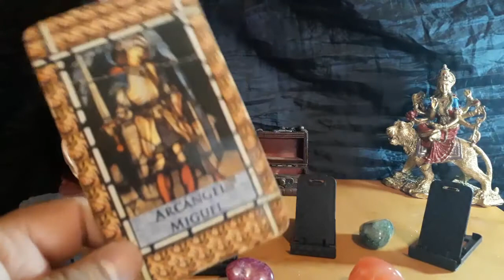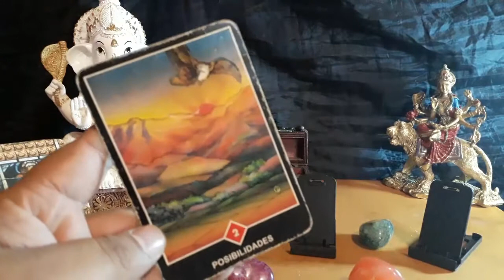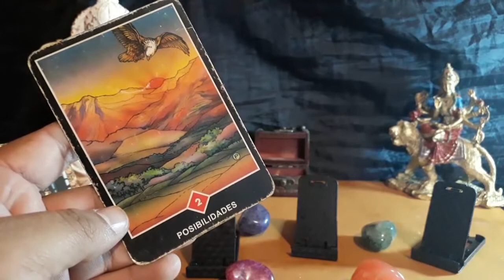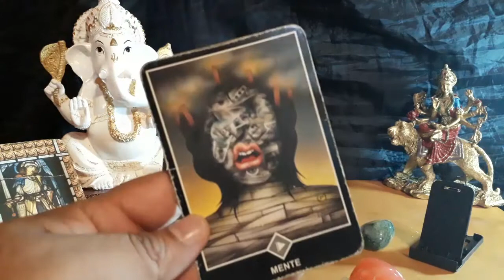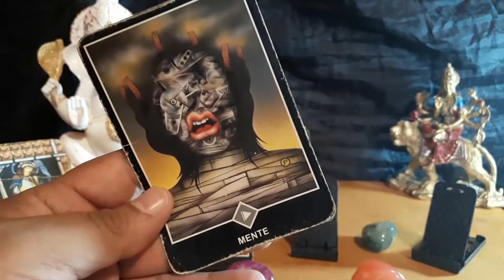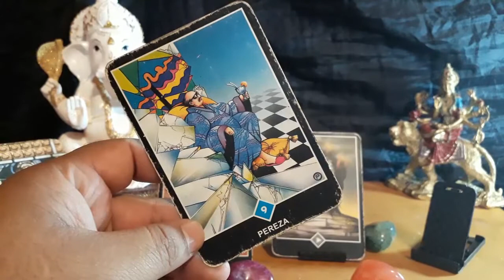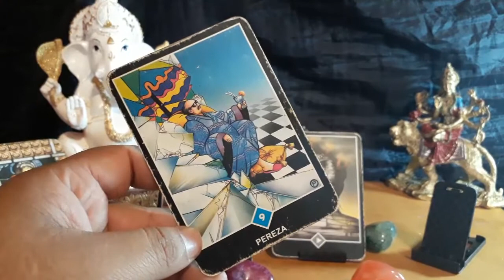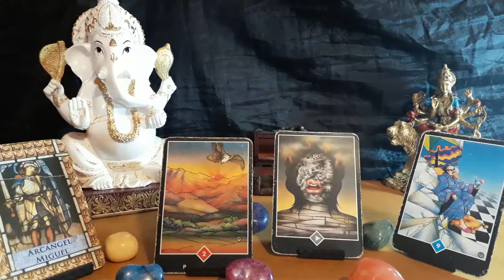GEMINIS - HORÓSCOPO HORÓSCOPO del 5 al 11 de Noviembre